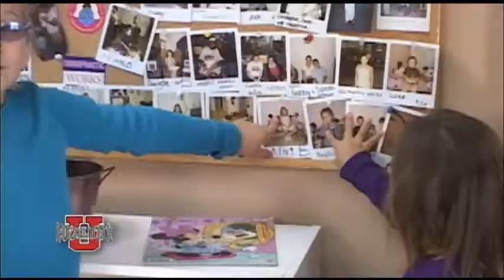Dr. Karen R Jacobson/Jacobson Family Chiropractic on Healthy U TV Show season 1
Dr.Karen R Jacobson is committed to providing superior care to her patients, treating each patient as an individual with genuine respect.  She is also focused on educating patients about their health and teaching them how to achieve and maintain a healthier life. Dr. Jacobson's goal in Chiropractic is to locate and remove Vertebral Subluxations.  By removing subluxations, interference to the nerve system is removed optimizing the human body to work as it was intended.